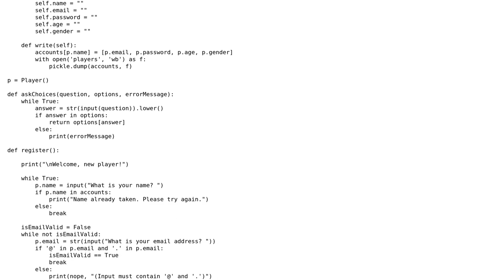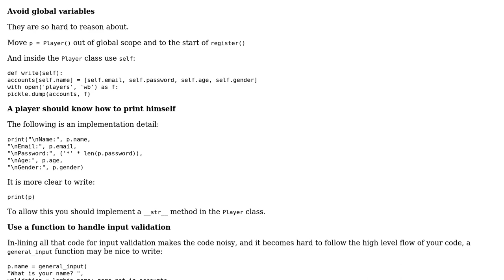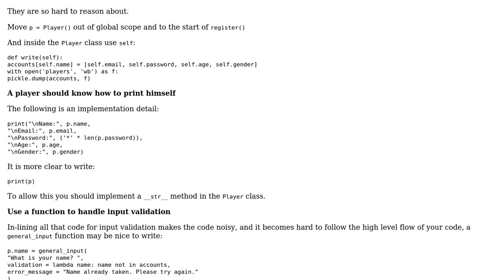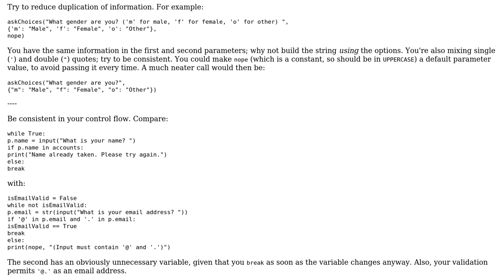Account registration system for a quiz game (2 Solutions!!)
Account registration system for a quiz game